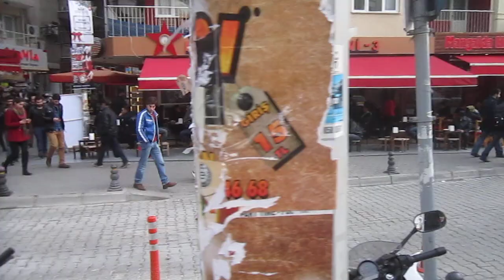Kucuk Park Izmir - Turkish dining/shopping plaza w community doges & free pastries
Interesting place to hang out on warm January afternoon. Fresh donut-like pastries were handed out for free. Delicious!